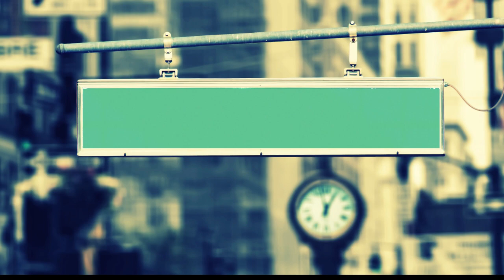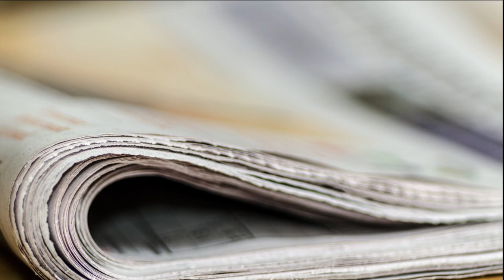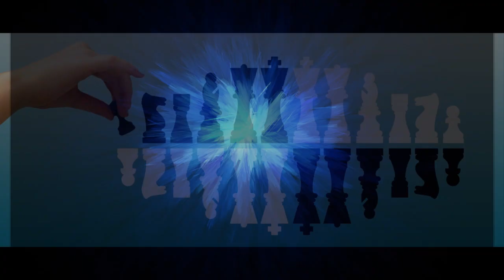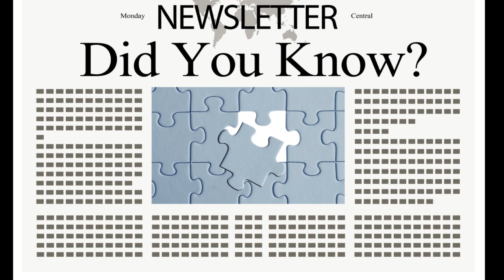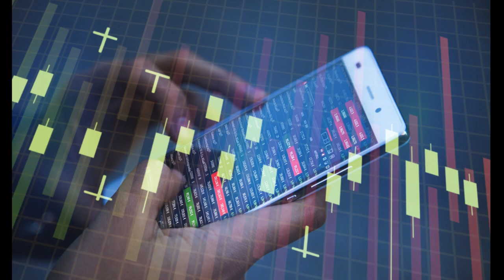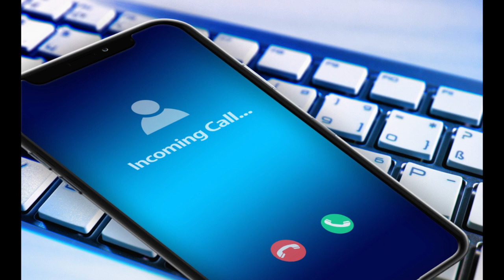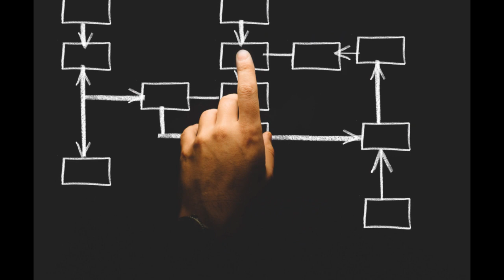Co czeka Polskę Ukrainę ? komentarz